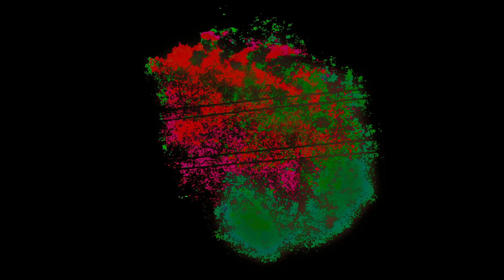Sunday Edits 10 17 2021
PLEASE Share!  ty
Greetings,
​If you died tonight, would you be in heaven or hell? If you’re not sure, and would like to know for certain, check out this short video. God bless!
James Sean